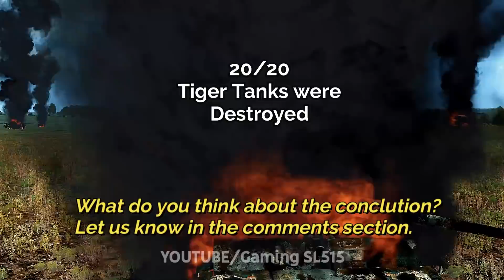WW2 German Tiger vs M1 Abrams Tank War - Who Will Win? - ARMA 3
The M1 Abrams is a third-generation American main battle tank designed by Chrysler Defense and named for General Creighton Abrams.

The Tiger I was a German heavy tank of World War II that operated beginning in 1942 in Africa and in the Soviet Union, usually in independent heavy tank battalions. It was designated Panzerkampfwagen VI Ausf H during development but was changed to Panzerkampfwagen VI Ausf E during production.

Mods -
RHSUSAF
IFA3